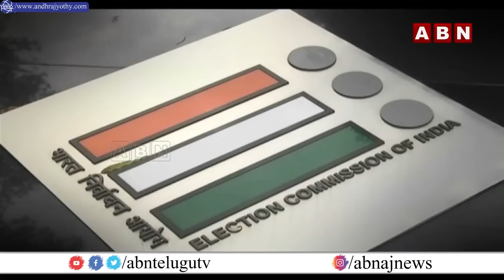కేసీఆర్ జాతీయ స్థాయిలో చక్రం తిప్పగలరా..పార్టీ పేరు మారుస్తున్నారా ? || ABN Telugu